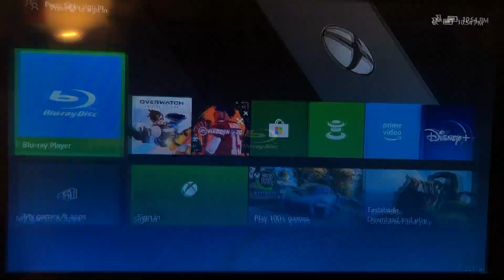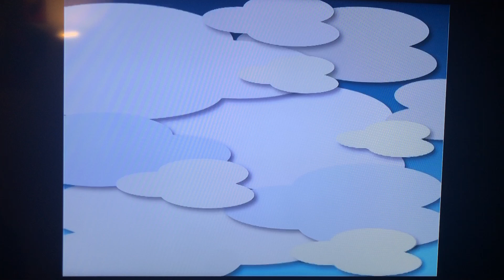Opening Previews to Baby Noah (2004 DVD)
This is another Baby Einstein video from the company's video making era. This one is titled Baby Noah, which was released on DVD on October 26th, 2004.

ORDER
1) FBI Warning Screens
2) Walt Disney Home Entertainment Logo
3) Baby Einstein Logo
4) DVD Menu
5) Start of Program